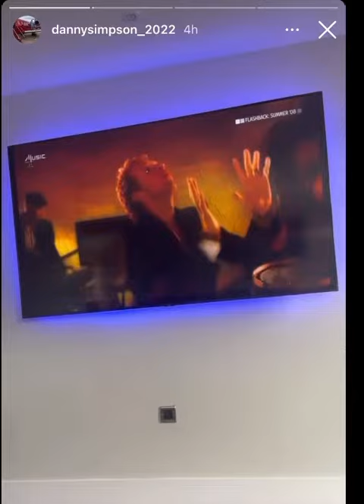He said Danny Simpson was robbed of his watches look hear he is wearing one said was out in Marbs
Hear he is in sth London today how can anyone listen to this mug he just talks BS